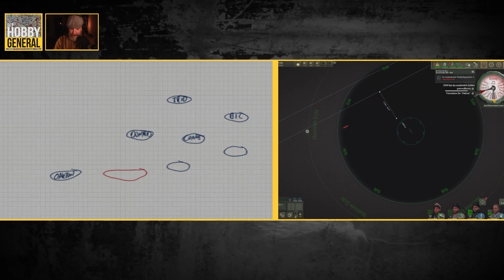Die Oakton #06 | DAS BOOT als Spiel | Realismus-Karriere im U-Boot-Simulator UBOAT [Kampagne 2022.1]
ALARM! Wir kommandieren das U-Boot U96 vom Typ VIIc der deutschen Kriegsmarine im 2. Weltkrieg in der Atlantik-Schlacht. Im U-Boot-Simulator UBOAT jagen wir von La Rochelle aus feindliche Konvois, erleben nervenzerreißende Duelle gegen Zerstörer und überleben Wasserbombenangriffe. Auf der hoffentlichen langen Realismus-Karriere als Kaleun - Kapitänleutnant - kümmern wir uns um das Überleben unserer Mannschaft, rüsten unser U-Boot auf und simulieren das Leben & Kämpfen in einem Boot, auch Stahlsarg genannt. Spannende Mischung aus Simulation, Sandbox und Survial!
Mit dabei zahlreiche Mods, die deutlich mehr Realismus in der Spiel bringen.

00:00 Intro
00:16 Start
32:49 Ende

► MODS & EXTRAS◄
Eine Liste der verwendeten Mods, sowie Konvoi-Karten und das U-Boot Kommandanten Handbuch 1942 als PDFfindet ihr in folgendem Dropbox-Ordner:

► SPIELINFO◄
Das umfassende Schadenssystem ist die Basis der Überlebenselemente des Spiels. Durch die erlittenen Schäden ergeben sich immer wieder neuartige Situationen, die die Kreativität und Gelassenheit des Spielers auf die Probe stellen. Ihr könnt versuchen, die gesamte Besatzung zu retten oder jemanden zurücklassen, um andere zu retten.
Während euer Schiff über das offene Meer reist, seid ihr oft allein. Nutzt eure Führungsqualitäten, um die mitgenommenen Ressourcen optimal zu nutzen, und versucht in besonderen Fällen, sie auf See nachzufüllen, indem ihr eure Verbündeten um Hilfe bittet oder feindliche Schiffswracks plündert.

    - Schaltet nicht benötigte Geräte aus, um eure Akkumulatoren zu schonen, damit sie länger halten.
    - Fordert eure Besatzung auf, in ihren Kojen zu bleiben, um Sauerstoff zu sparen.
    - Wenn die Truppenmoral niedrig ist, könnt ihr mit ihnen eine Runde Skat spielen oder Musik von einem Radiosender in der Nähe abspielen, um sie wieder aufzubauen.

Karriere in der Kriegsmarine
Während des Spiels werdet ihr Aufträge vom Oberkommando der Kriegsmarine erhalten. Diese sind nie linear und möglicherweise erhaltet ihr im Verlauf Zusatzbefehle oder müsst euch unerwarteten Problemen stellen.
Die mutige Erfüllung von Aufträgen aus dem Hauptquartier wird mit zusätzlichem Budget für die von euch befehligte Einheit belohnt sowie mit wachsender Anerkennung für eure Fähigkeiten als Kommandant eines U-Boots. Das werdet ihr brauchen, um euer Schiff aufzurüsten und um mit den technologischen Fortschritten des Feindes mitzuhalten.

    - Verbessert euer Boot mit den verliehenen Beträgen.
    - Erhaltet zusätzliche Privilegien durch Ansehenspunkte.
    - Kauft neue Ausrüstung – neue Torpedo-Typen, Sonar-Täuschkörper, CO2-Absorber und vieles mehr.
    - Entsendet eure Offiziere mit Spezialaufträgen ins Hauptquartier, um unter anderem die Forschung an neuen Technologien voranzutreiben.

Wirklichkeitsgetreue Simulation
Die Simulationselemente des Spiels sind sehr realistisch, aber das niemals zulasten der Spielqualität. Trotz umfangreicher Simulationselemente kann UBOAT wie ein reguläres Spiel gespielt werden und komplexe Zusammenhänge können später erlernt werden, damit ihr euch nach und nach zu einem besseren Kommandanten für die befehligte Einheit entwickeln könnt.

Selbst kleine Dinge, wie der Einfluss von Ballast in den verschiedenen Abteilen auf die Trimmung (die Ausrichtung) des Schiffs oder die Erdkrümmung können originalgetreu im Spiel wiedergegeben werden.